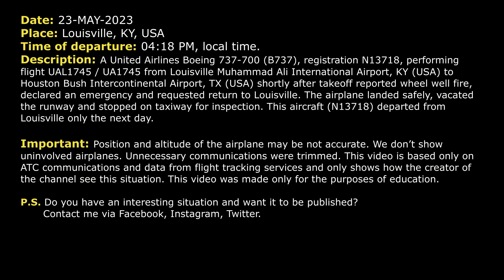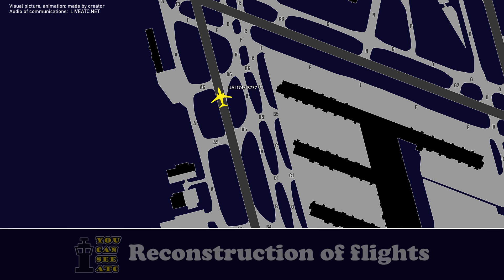Wheel well fire shortly after takeoff. Immediate return. United B737 returns to Louisville. Real ATC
THIS VIDEO IS A RECONSTRUCTION OF THE FOLLOWING SITUATION IN FLIGHT:

23-MAY-2023. A United Airlines Boeing 737-700 (B737), registration N13718, performing flight UAL1745 / UA1745 from Louisville Muhammad Ali International Airport, KY (USA) to Houston Bush Intercontinental Airport, TX (USA) shortly after takeoff reported wheel well fire, declared an emergency and requested return to Louisville. The airplane landed safely, vacated the runway and stopped on taxiway for inspection. This aircraft (N13718) departed from Louisville only the next day.

Timestamps:

00:00 Description of situation
00:17 Wheel well fire. The crew declared an emergency
00:55 United 1745 reported souls and fuel on board
02:15 The emergency aircraft was cleared to land
02:50 Landing

HOW I DO VIDEOS:
1) I monitor media, airspace, looking for any non-standard, emergency and interesting situation.
2) I find communications of ATC unit for the period of time I need.
3) I take only phrases between air traffic controller and selected flight.
4) I find a flight path of selected aircraft.
5) I make an animation (early couple of videos don’t have animation) of flight path and aircraft, where the aircraft goes on his route.
6) When I edit video I put phrases of communications to specific points in video (in tandem with animation).
7) Together with my comments (voice and text) I edit and make a reconstruction of emergency, non-standard and interesting situation in flight.